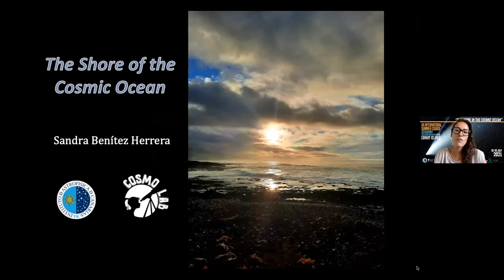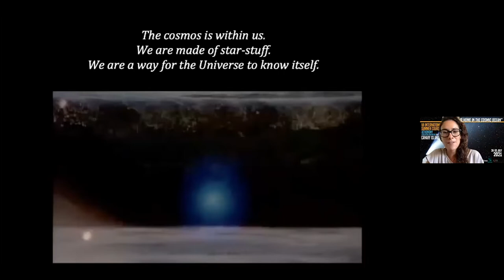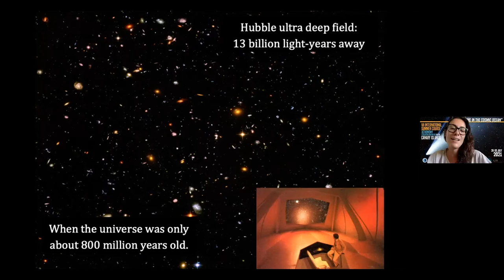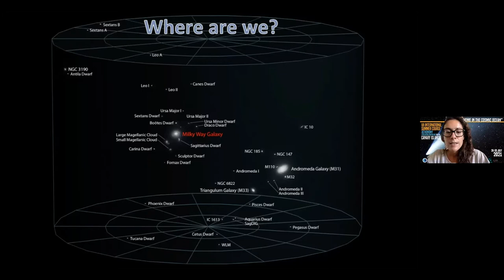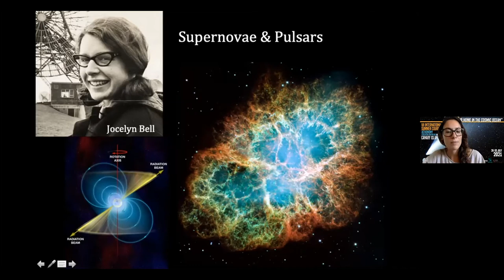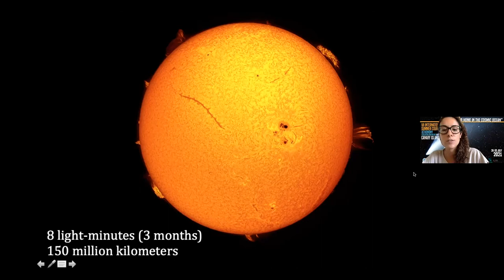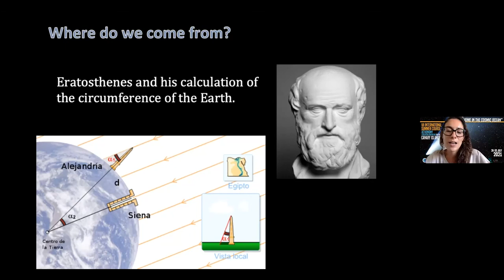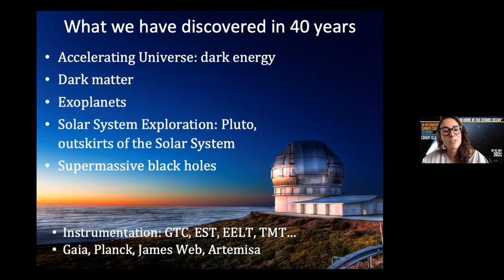AEACI 2021: “The shores of the cosmic ocean”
By Sandra Benítez, astrophysicist and science communicator. Coordinator of the CosmoLab project at the IAC (until Feb 2021).